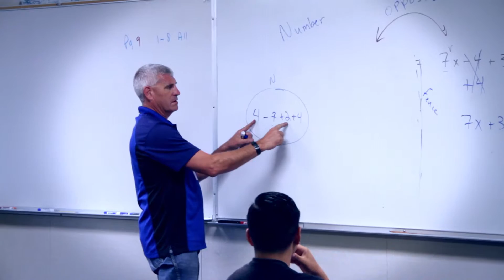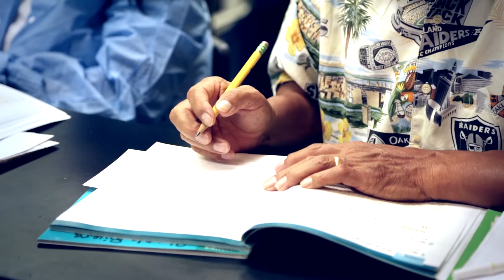Turlock Adult School (TAS)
Turlock Adult School administrators, educators and students talk about the importance of adult education.

Turlock Adult School provides courses in the following program areas:

• Adult Basic Education
• Adult Secondary Education/High School Equivalency
• English-as-a-Second-Language (ESL)
• Citizenship
• Career Technical Education

In addition to these programs, Turlock Adult School also offers a wide variety of Community Education/Personal Enrichment classes.

TAS offers one of the largest adult school programs in the Central Valley.

Turlock Adult School Office
1574 E. Canal Drive, 2nd Floor